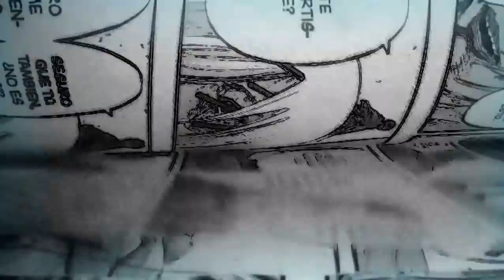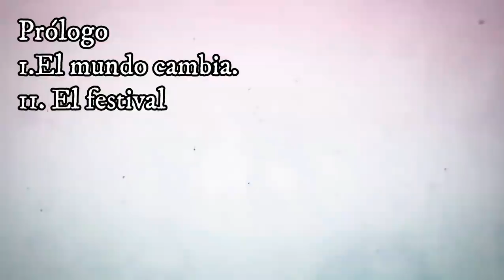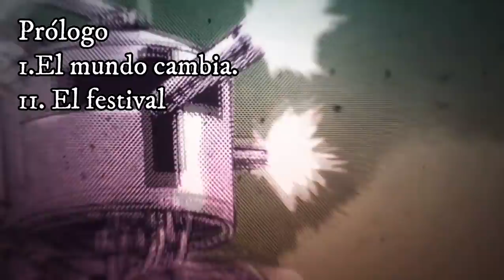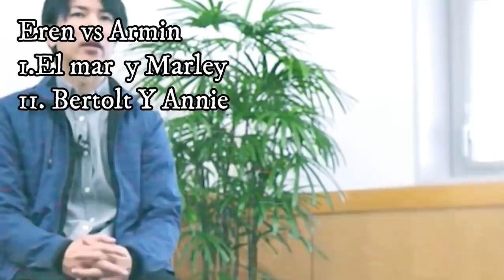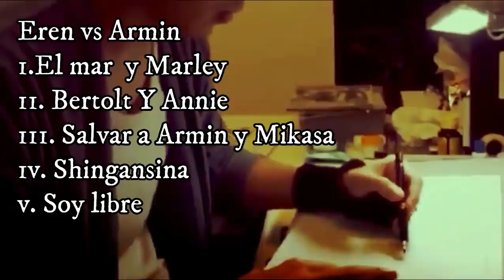EREN V.S. ARMIN: EL CAPÍTULO MÁS TRISTE /SHINGEKI NO KYOJIN MANGA 112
ShingekiNoKyojin Capítulo Manga 112
Eren Vs Armin. Eren declara sus sentimientos a Mikasa, mencionando lo que ha sentido desde pequeño, lo que desatada la furia de Armin. La trama de Isayama comienza a moverse a un ritmo frenético.
miniatura y coroleos:
vlinderia
Manga color usado en el video
snkcolored